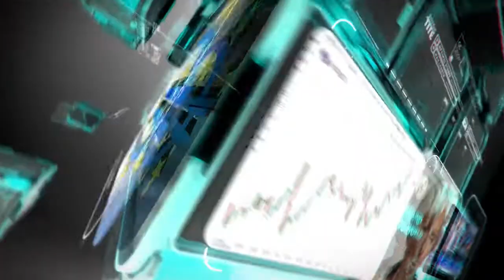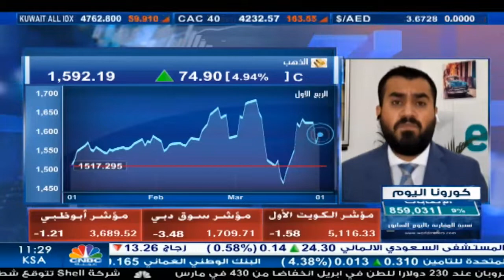التحليل اليومي للأسواق العالمية 1 ابريل 2020